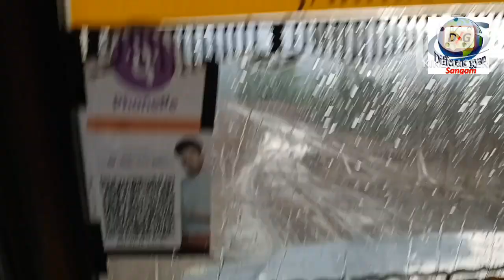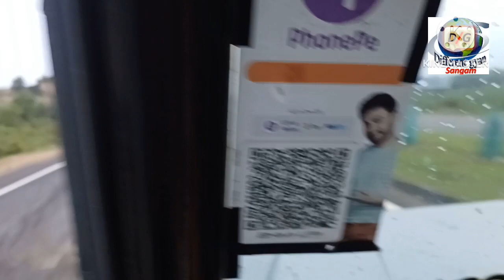Silchar to Haflong lumding guwahati recent road condition 🙏Bandorkhal road👈very bad condition today